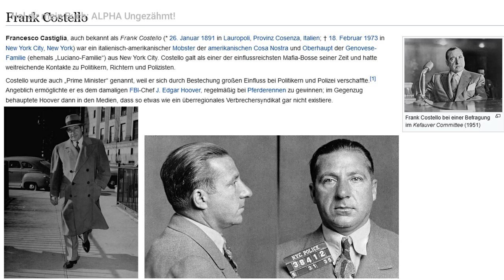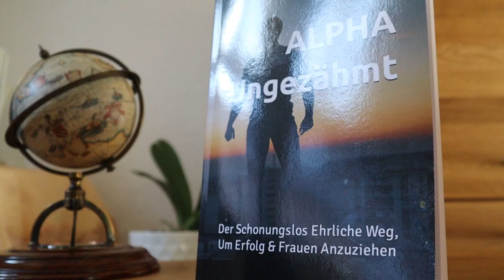Herrenmode: Was moderne Männer von der MAFIA lernen können...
Was macht Mafia-Männer so attraktiv? Nicht zuletzt ihre Mode!